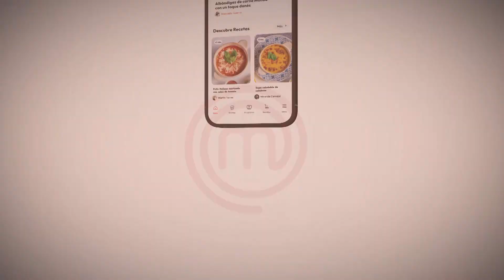DELANTAL NEGRO para Jorge Sanz | MasterChef Celebrity 8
Acompañando a Álvaro Muñoz Escassi, Jorge Sanz recibe el delantal negro por parte de Pepe y se va directo a eliminación.